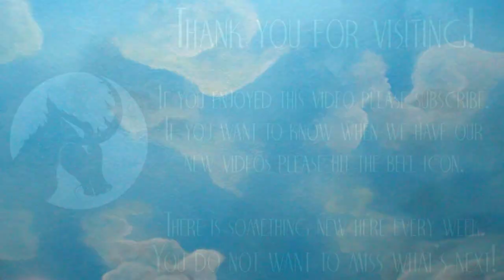The Long Train Ride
Imagine being stuck on a train. The small spaces. The constant noise. Watching the world go by with no input. That's every day for this week's unlucky hero in The Long Train Ride.